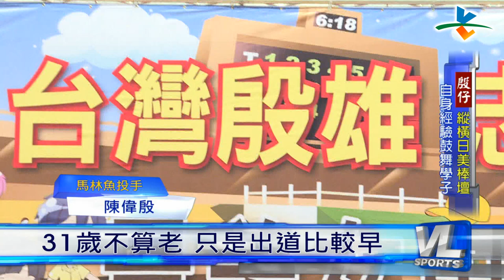12/16 台灣殷雄帥氣現身 女校同學High翻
陳偉殷休季期間回到台灣，可說是行程滿檔，但今天這個活動很特別，陳偉殷要獻出他的第一次!

第一次踏進女校，到景美女中演講，高大挺拔的台灣殷雄，自然受到女同學們的尖叫聲伺候，這位大聯盟投手也坦言，感覺真的不太一樣。

不過在尖叫聲之外，他還聽到了「我從小看你打球長大」的Key Word…面對這個尷尬的問題，陳偉殷會怎麼回應呢?!